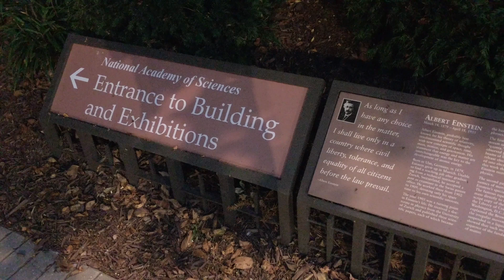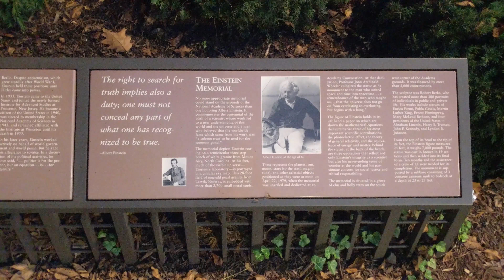Albert Einstein Memorial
Shot on a Google Pixel XL on Oct. 10, 2017, in Washington, D.C.